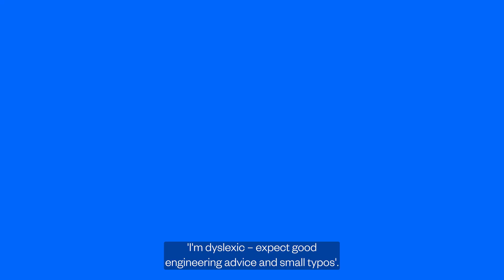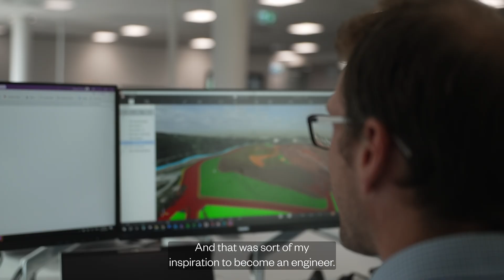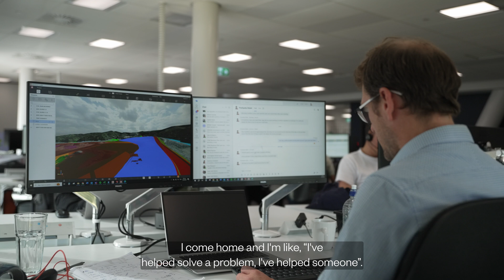Engineering is for Everyone – Southern Turner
See for yourself why engineering is a big deal to New Zealand. Meet our awesome change maker, Southern Turner. Southern is a civil engineer for Tonkin + Taylor and has dyslexia. He wants to share the message that if you are neurodiverse, the profession will welcome you.